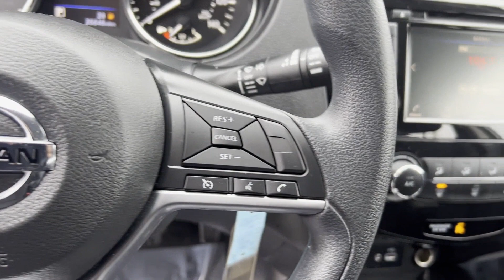Used 2020 Nissan Rogue Sport S JN1BJ1CW8LW651411 Syosset, Hicksville, Huntington, Garden City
2020 Nissan Rogue Sport S JN1BJ1CW8LW651411 Video

This 2020 Nissan Rogue Sport S JN1BJ1CW8LW651411 is full of phenomenal features such as: